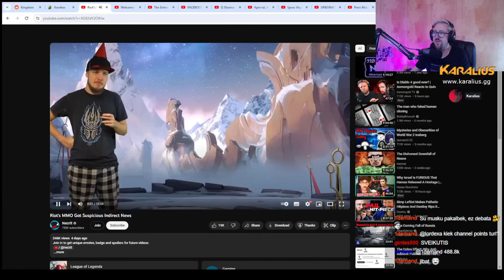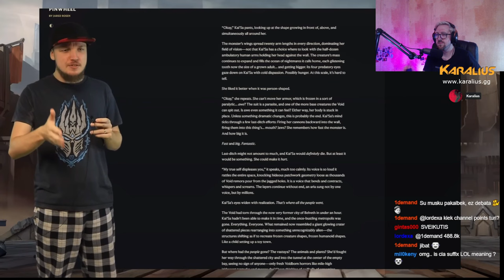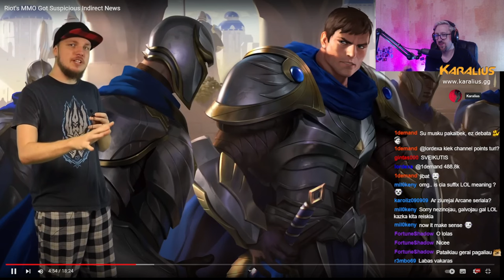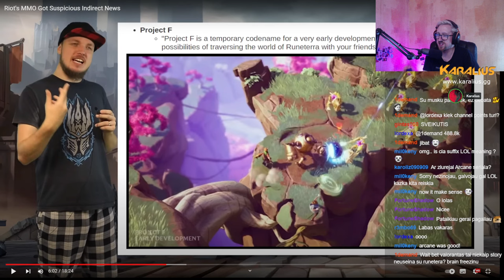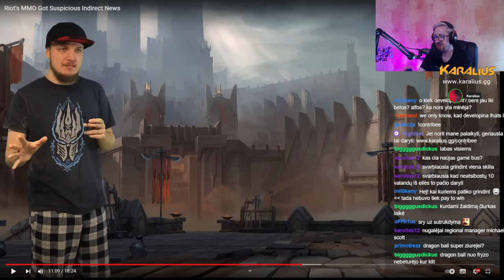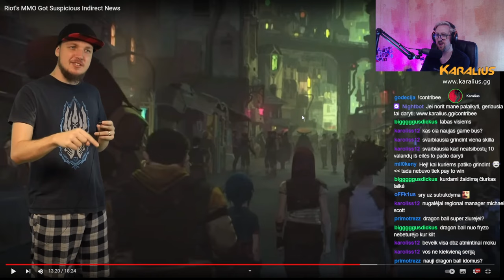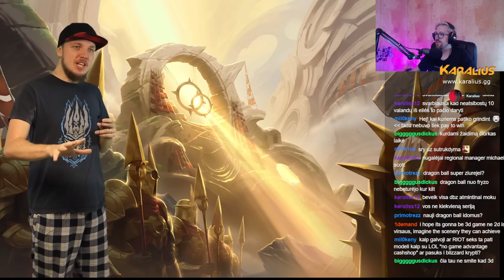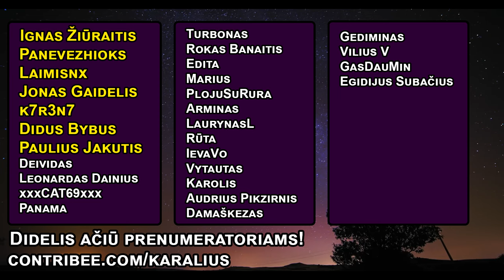Laukiamo RIOT MMO žaidimo naujienos | Karalius Reaguoja